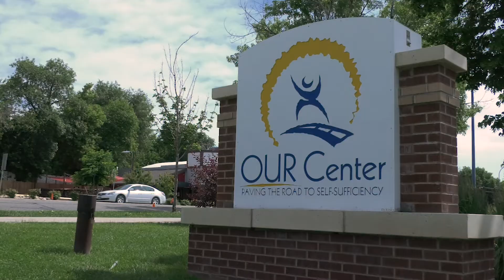Spring Break Mission Trips | Group MIssion Trips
Our spring break mission trips are a uniquely customizable experience over your spring break or spring vacation to serve alongside our partners. Projects might include light home repair and community service type projects to assist people in need. Our partners have created unique opportunities for you and your group to serve, be impactful, and have fun!